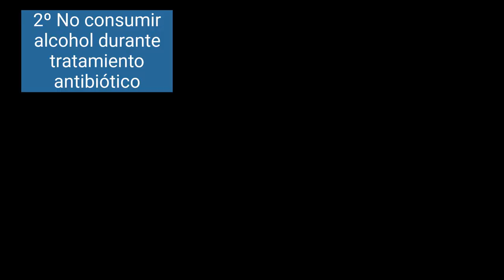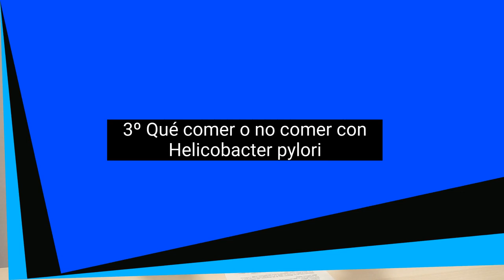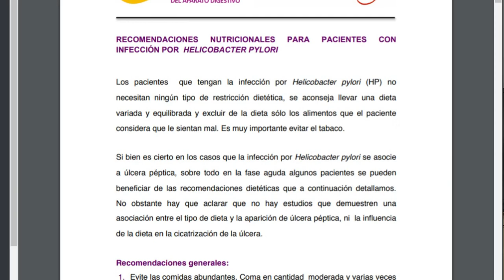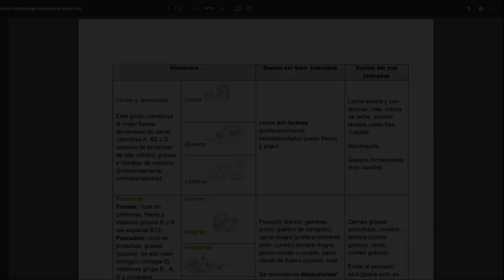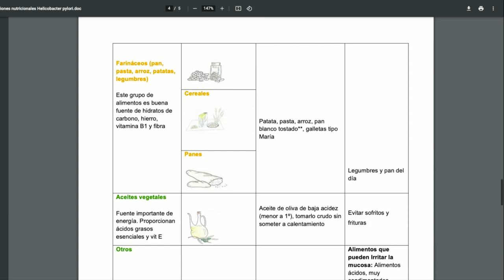⚠️ Nuevo 2024 👉 Tratamiento Helicobacter pylori efectos secundarios (y que COMER✅ o 🛑 EVITAR)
Si quieres saber MÁS sobre el Helicobacter pylori, sus síntomas y tratamiento, NO PUEDES perderte esto...

¿Cuáles son los efectos secundarios del Tratamiento de Helicobacter pylori y qué precauciones debes tener en cuenta antes de empezar?

Y... ¿Qué comer o no comer cuando tienes Helicobacter pylori y empiezas el tratamiento?

Al final del video, sabrás las respuestas a todo eso, incluyendo algunas recomendaciones clave sobre la alimentación y el H.pylori.

00:00 Intro
01:35 Cosas a tener en cuenta con el Tratamiento para H.pylori
04:29 Algunos ef. secundarios del Tratamiento
07:29 Qué comer o no comer con H.pylori

Enlace Recomendaciones nutricionales FEAD en infección por H.pylori

Y dale a la campanita para que Youtube te avise cuando publique nuevos videos.

Si quieres que te ayude personalmente a mejorar tus problemas digestivos después de las comidas, podemos hacerlo en la consulta online:

También te puedan interesar estos vídeos:

1️⃣ Qué es la DISPEPSIA, Síntomas principales👨🏼‍⚕️ y cómo se diagnostica 🏥
4️⃣ Cómo Mejorar la DIGESTION INTESTINAL ✅ 14 Consejos + 📝Plan de Acción
5️⃣ ¿Es malo 🛑 tomar omeprazol todos los días 🤔? La verdad en 2020

Si quieres saber más de Colon Irritable, Sobrecrecimiento bacteriano, Intolerancias Alimentarias, problemas digestivos y nutrición, SUSCRÍBETE A MI CANAL  ⏩ , y haz clic en la campanita🔔 para que Youtube te avise cuando suba  nuevos videos📹

📝 Mi blog, en el que hablo sobre Sobrecrecimiento bacteriano, Colon Irritable, Molestias Digestivas, Nutrición y Salud

⚠Nota aclaratoria⚠: Estos videos tienen fines de educación y no pueden ser tomados como consejo médico. No me hago responsable de las decisiones que tomes fundamentadas en este vídeo. No conozco tu situación, y la recomendación de este vídeo puede cambiar en función de tus circunstancias. Para cualquier duda consulta a tu médico.